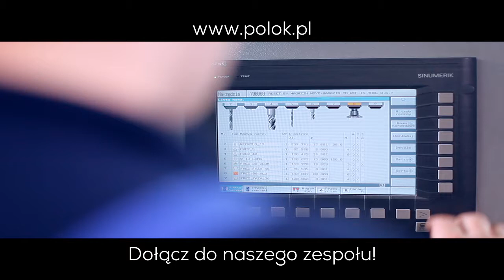Młodszy operator maszyn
Film pokazujący, na czym polega praca na stanowisku Młodszy operator maszyn w firmie POLOK Sp. z o. o.